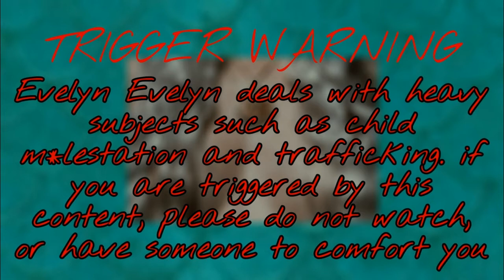sandy fishnets - evelyn evelyn (daycore/slowed)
sandy fishnets - evelyn evelyn
please please read the trigger warning and stay safe
LYRICS:
Sandy Fishnets, washed up on the shore
What's she catching, and will she be sore?
Sandy was the prettiest of all
She talked French, she came from Montreal
During chores she never had to help
Sandy got a bed all to herself
We slept in the trailer to the right
Sandy told us stories late at night
She spoke of ships and sailors,
And a sea so big and wide
She had lots of uncles and was always tired
How they loved her in those early days
Mrs Bulger let her go away
All her uncles drove her off to play
We would see them kissing on the lake
Time went by and Sandy's all grown up
The lines of uncles dwindled,
And the pirate stories stopped
Then one day Melissa May showed up,
And Sandy had to share a bed with us
And will she be soaring over the sea,
With the wind in her sails and a knife in her teeth?
At the helm of a ship, on its way to a distant shore,
Bermuda or Thailand, an uncharted island,
Sandy, we're all getting older
What will they do with us,
When they are through with us?
Sandy, what are we sailing for?
Christmas morning, 1993,
Presents waiting underneath the tree
There's a box for me, a box for me
No gift for poor old Sandy to be seen
We found Sandy sobbing quietly
Uncle Gerald said he liked Christine
Mrs Bulgar said she had to leave
Three days later, she was gone,
The day she turned thirteen